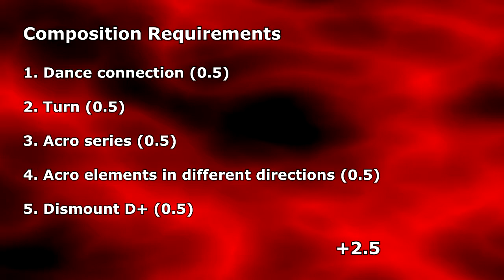Alexandra Eremia BB 2004 D Score (2013-2016 CoP)